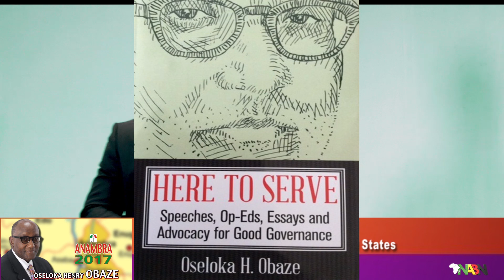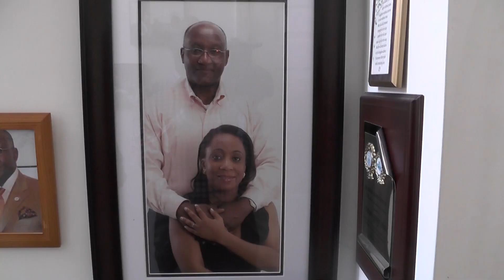WHO IS OHO ?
In 2012,When Ex Governor, Peter Obi of Anambra State needed a man of high integrity,a man who has the heart and love for the common man  a man who can add more value to his administration and to Anambra State in general to occupy the position of Secretary to The State Government (SSG),  Governor Peter Obi,knew he could count on Osaloka Henry  Obaze.."OHO"